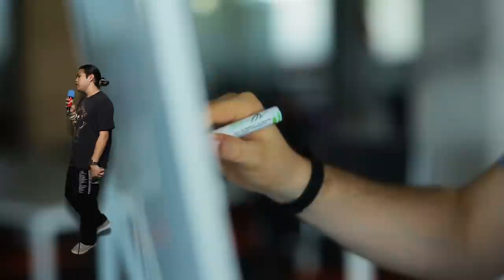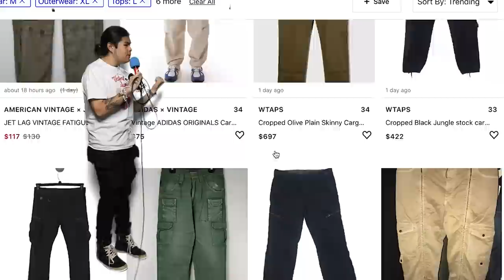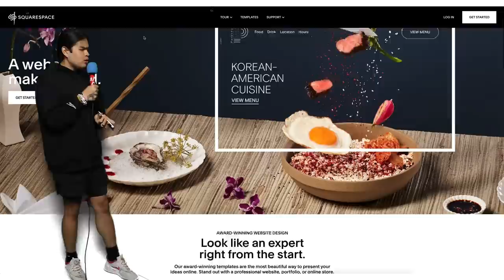5 AFFORDABLE OUTFIT COMBOS FOR ANY WARDROBE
final respect women capsule friday, october 23rd 6pm est.